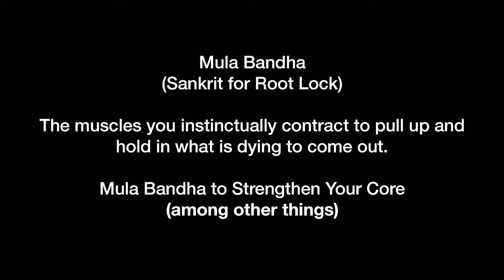Self Care Tip - Mula Bandha - Core Strength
This video is about Self Care Tip.- Mula Bandha  (Sanskrit for "Root Look") - to help strengthen your core and gain better spine alignment.

These videos are designed to give self-care tips to help individuals, primarily educators, to rise above their circumstances, accept every difficulty as they come, be resilient and commit to the life God has designed for them. This self-care tip is to believe in God's perfect, pleasing, and good plan.

Diana Patton is a speaker, author, social justice advocate and all about improving the human condition. I help people rise above their circumstances by creating strategies that are inspiring, simple to implement, and positively contagious. Want to learn more about my programs and hear about my book, Inspiration in Shoes? to learn more about Diana's work, read her blogs, sign-up for a class, or send her an email at . Follow Diana's on social media as